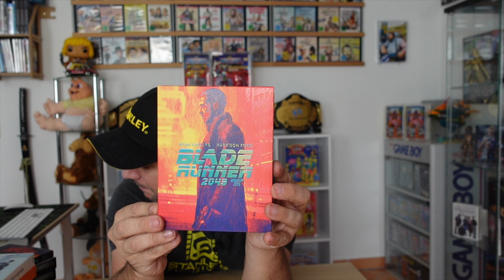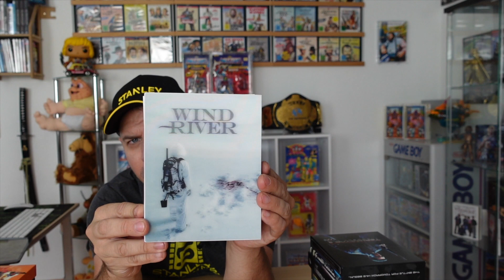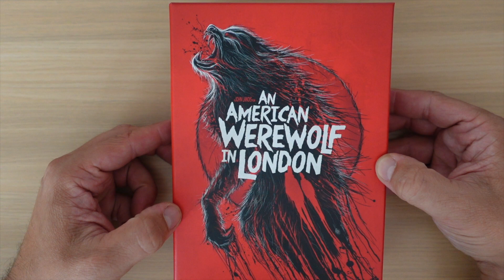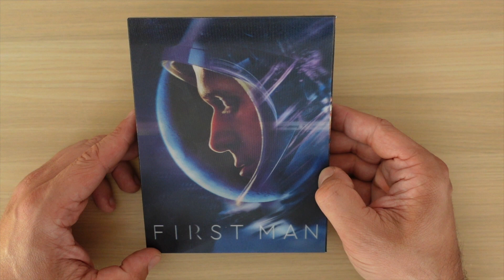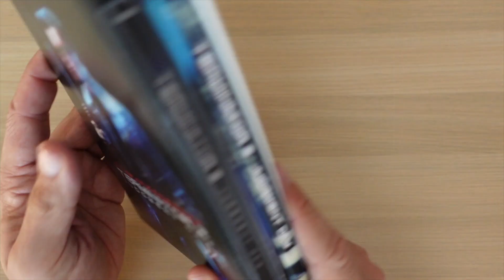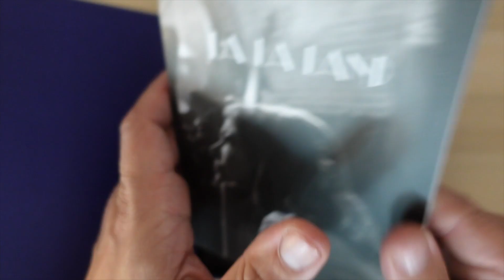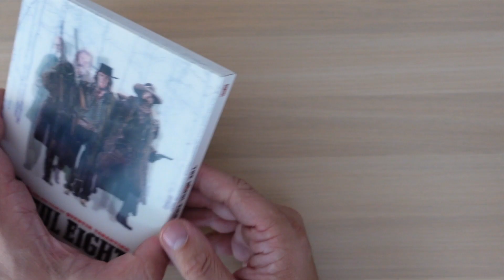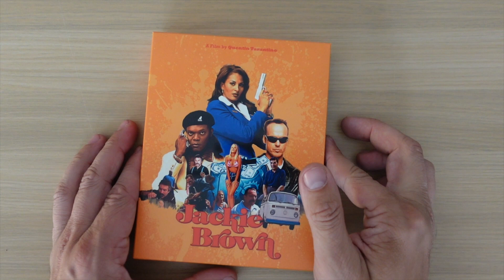OHNE MOOS NIX LOS! Keine Schnäppchen! NUR SAMMLERSTÜCKE